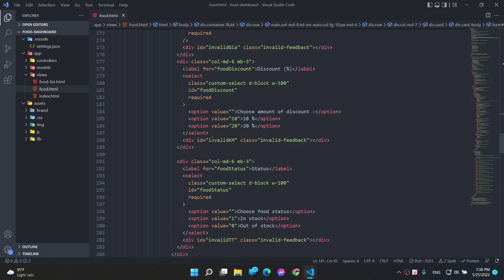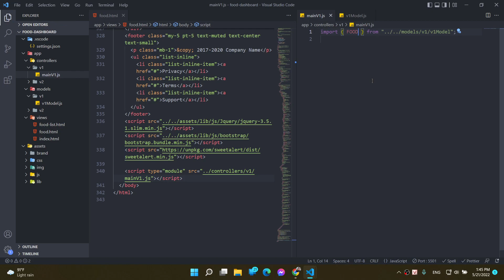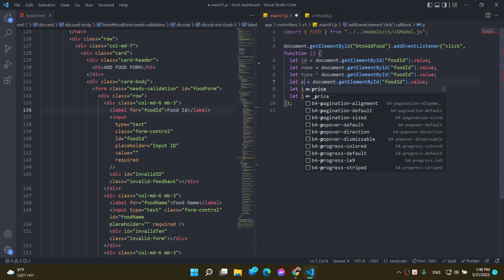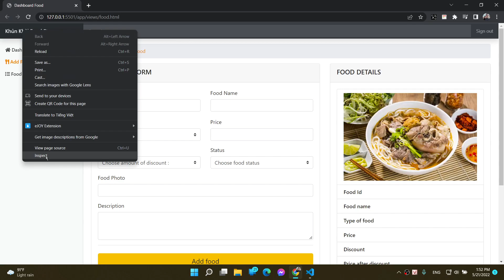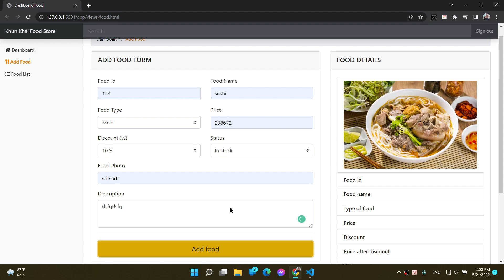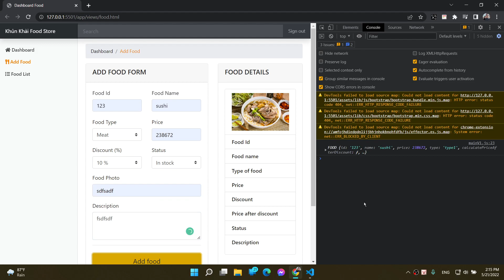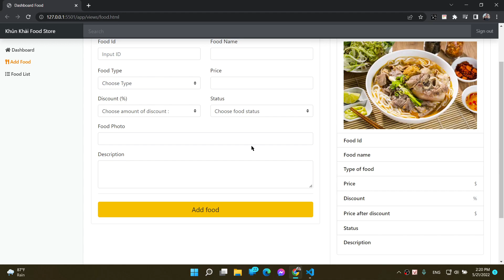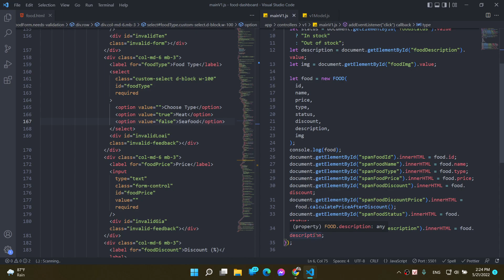ES6 - OOP | Food Store | fill form & print bills